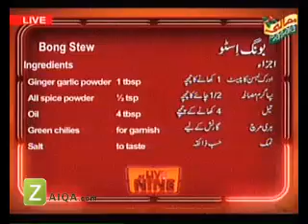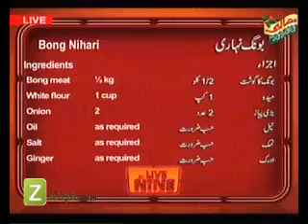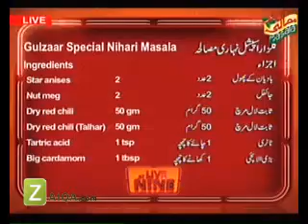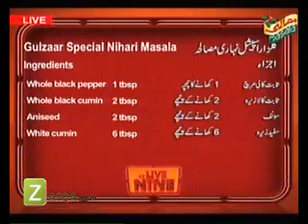Bong Stew, Bong Nihari And Gulzar Special Nihari Masala by Chef Gulzar